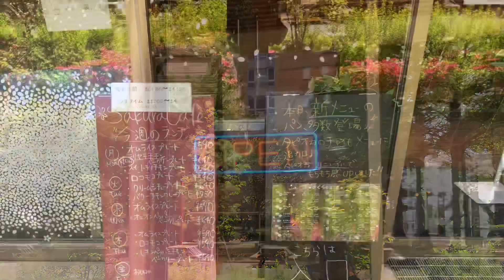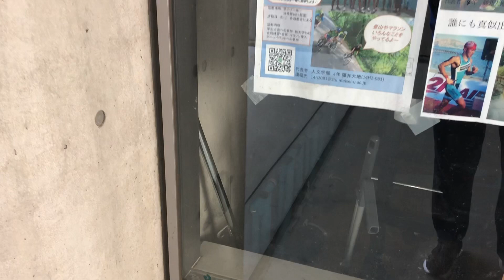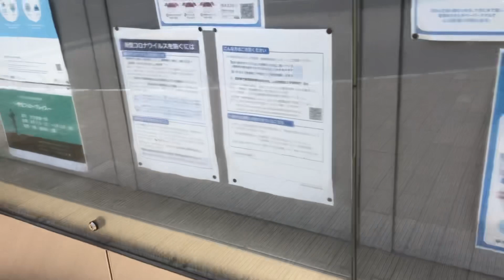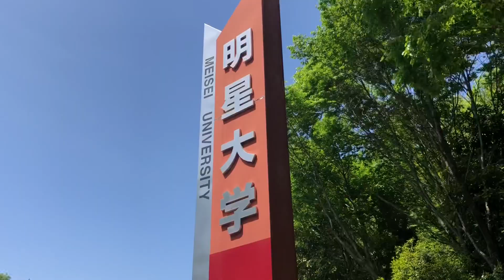しっかりとアフレコを入れ直してから再投稿しました。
心が折れても家に帰れば回復する。